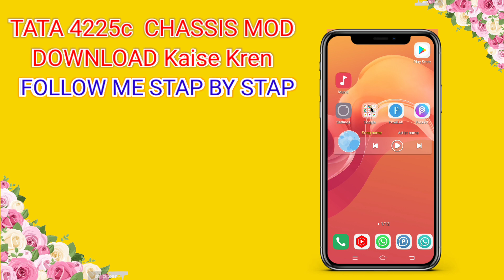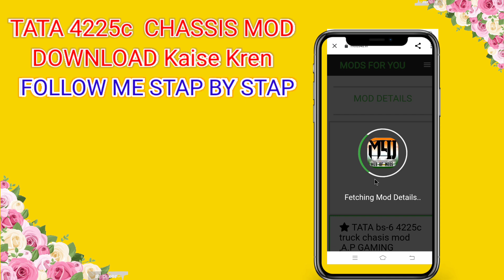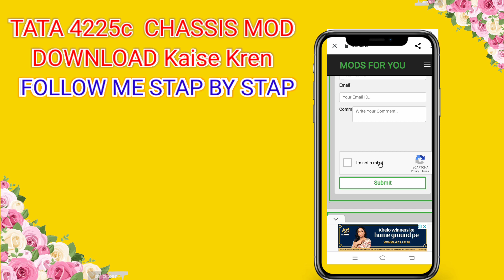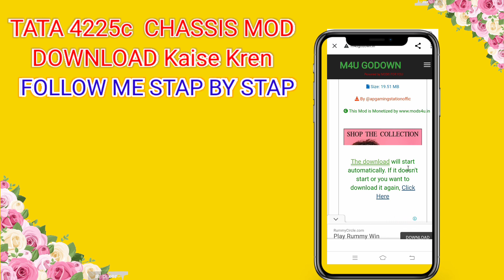TATA 4225C CHASSIS DOWNLOAD KAISE KAREN JANE ASAN TARIKA HINDI ME BUS SIMULATOR INDONESIA RB Channel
WhatsApp join

instagram I'd
contact review any mod
instagram I'd

I'm on Instagram as @kamlesh1346kumar. Install the app to follow my photos and videos.

📌MOD CREDIT :- AP GAMING STATION

How to add Any Traffic mod

How to add music

Traffic mod credit:- Mandar gaming
saurbh gamer

background music credit ncs sounds

आपका सहयोग ही हमारे लिए महत्वपूर्ण है धन्यवाद

Video is for educational purpose Only copyright Disclaimer under section 107 of the copyright Act 1976 Allowance is made for " fair use " For purposes such a criticism, comment, news reporting se